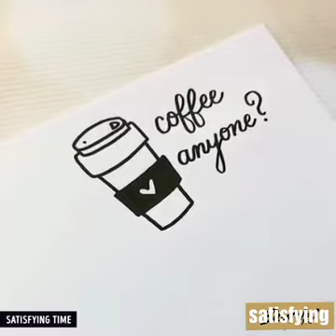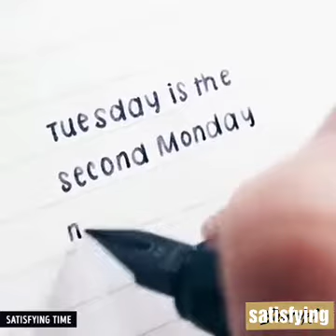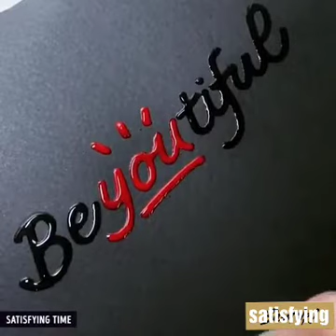Oddly satisfying compilation video | satisfying writing | you will satisfy.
Hello everyone!
Welcome to the amazing videos.
Oddly satisfying and relaxing videos.
You will satisfying.